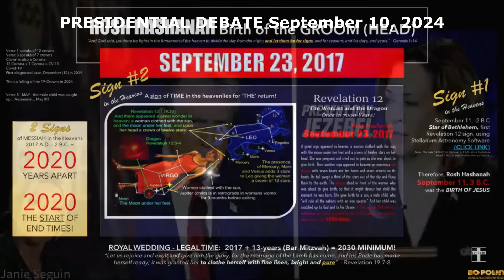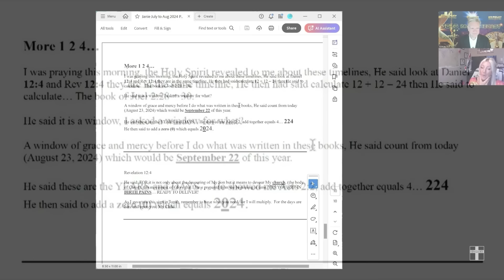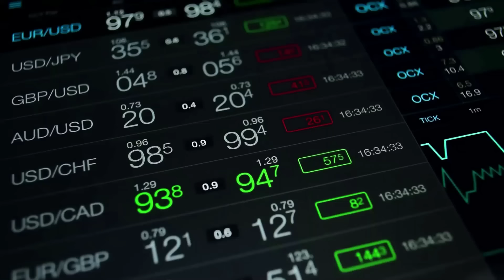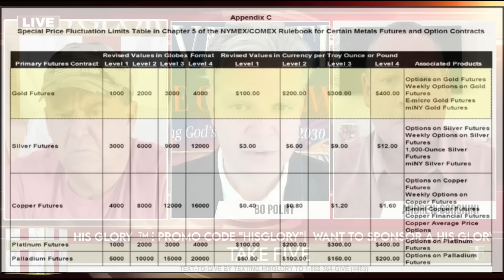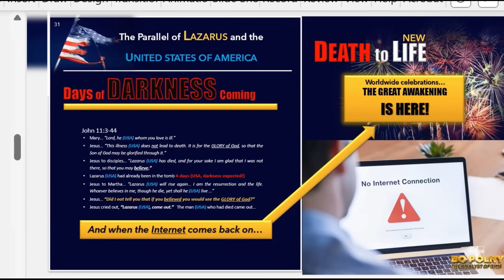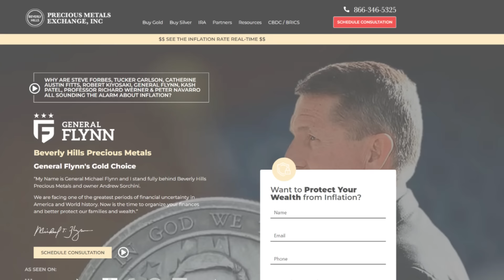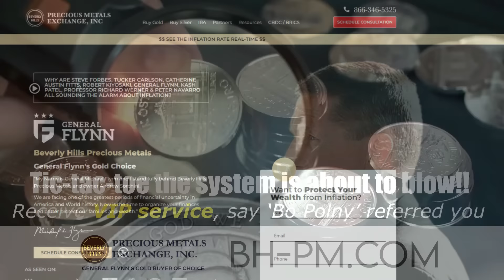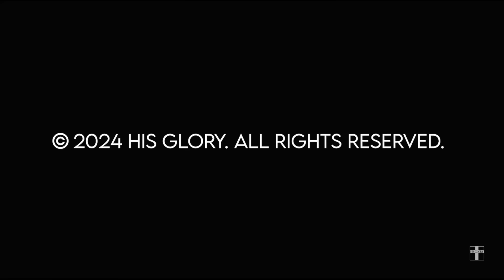GOD INTERVENES - September 22 - 23!? Bo Polny, Andrew Sorchini, Dave Scarlett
Divine Intervention and Financial Prophecy Unveiled: Impending Global Events and Challenges on September 22-23, Impacting Politics and Markets, Emphasizing God's Intervention and Wealth Transfer, with Focus on Gold and Silver Protection and BRICS Payment System Launch.

0:09: ⚡️ God's prophecy for September 22-23 revealed, impacting politics and financial markets.
05:08: ⚡️ Divine intervention predicted for September 22 - 23, potential for major global events and challenges.
10:05: ⏳ Prophetic messages converge on significant events in late September, emphasizing God's intervention and the downfall of corruption.
15:31: ⏳ Impending financial and geopolitical events in September and October signal the need for preparation.
21:41: ⚡️ Prophecy of significant events unfolding on September 22-23 related to national park eruption and financial protection with precious metals.
27:48: ⚡️ Implications of prophetic messages on financial markets and wealth transfer.
32:52: 💰 Impending launch of new BRICS payment system could lead to significant increase in gold and silver prices.
38:07: ⚖️ Impending financial crisis predicted to cause silver shortage and skyrocketing prices.
43:05: 💰 Implications of global shift to gold-backed digital currency and importance of physical gold and silver.
48:00: ⏳ Impending divine intervention in September, marking a significant turning point.
53:40: ⚖️ Financial advice and warnings about the fraudulent financial system, with a focus on God's Finance.

⚠️CAUTION: Bo Polny does NOT have Facebook or Telegram Accounts!!  Anyone reaching out to you from either of these is trying to SCAM you!! 🚨🚨🚨
Bo Polny is ONLY on 👍: YouTube, Rumble, Twitter (X)
👉LEGAL, DISCLAIMER & DISCLOSURE: The above represents the opinion and analysis of Mr. Bo Polny, based on data available to him, at the time of writing.  Mr. Bo Polny's opinions are his own, and any opinions expressed by his guests are their own, opinions are what make for interesting discussions.  Mr. Bo Polny's opinions are not a recommendation or an offer to buy or sell securities, commodities and/or cryptocurrencies and should not be construed as such. Mr. Bo Polny is an independent analyst who receives no compensation of any kind from any groups, individuals or corporations for his opinions. As trading and investing in any financial markets may involve serious risk of loss, Mr. Bo Polny recommends that you consult with a qualified investment advisor, one licensed by appropriate regulatory agencies in your legal jurisdiction and do your own due diligence and research when making any kind of a transaction with financial ramifications.  Although an experienced analyst, Mr. Bo Polny is not a Registered Securities Advisor. Therefore Mr. Bo Polny’s opinions on the markets, stocks and commodities are his own and cannot be construed as a solicitation to buy and sell securities, commodities and/or cryptocurrencies.